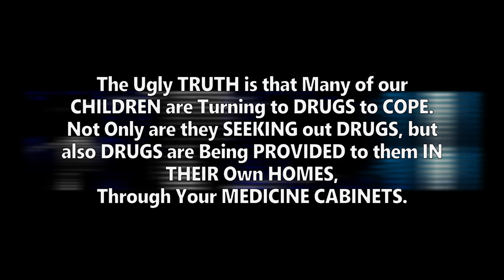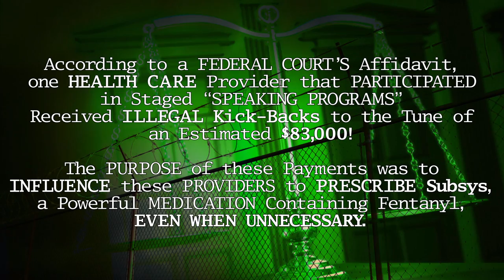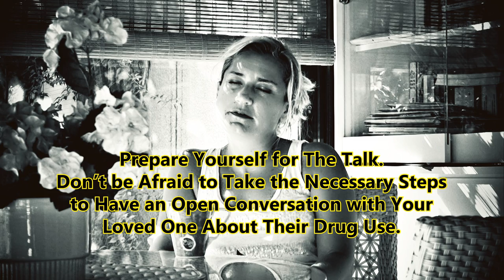Big Secrets of Big Pharma - Exposed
Pharmaceutical companies are taking advantage of the epidemics everywhere in the U.S.

Palm Healthcare Company

National Survey on Drug Use and Health

U.S Census

Joseph T. Rannazzisi, DEA Congressional Testimony, 2007

Center for Disease and Control

Senate Special Committee on Aging

National Institute on Drug Abuse

The Justice Department

SEC filings and annual reports

National Survey on Drugs Use and Health